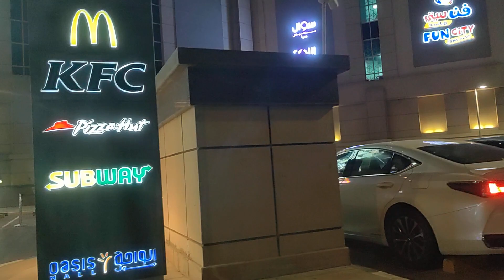BUMILI LANG NG HANGER SOSYAL 😂CHAR